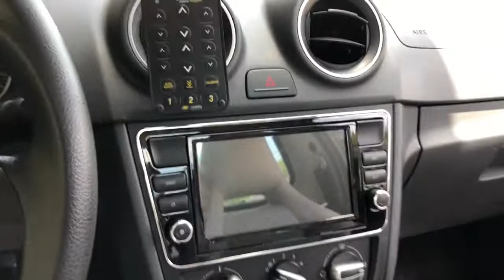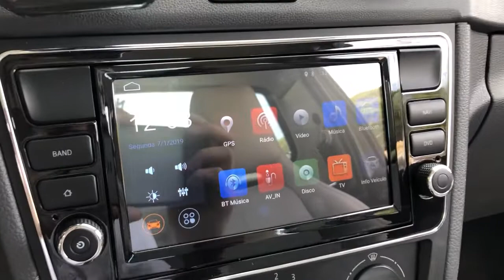Instalamos multimídia original na ImagimSom - Projeto Saveiro G6 Stance - Dub Miniaturas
Salve galera instalamos o multimídia original na saveiro, também colocamos o sensor de estacionamento e câmera de re!
tudo la na Imagimsom!

instagram deles!
pode seguir!